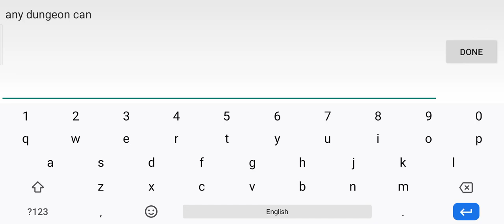Elona Mobile Guide - Event Badge Quest Sep-23-2021